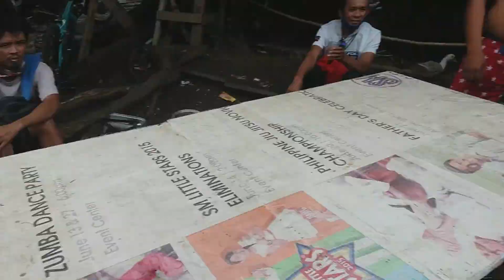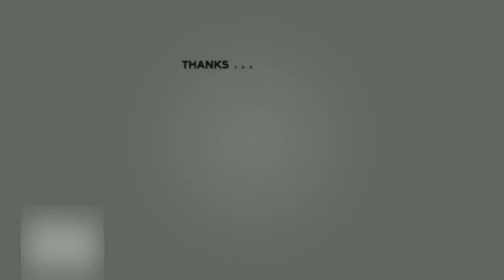HUNTER'S KATUWAAN. TARGET SHOOTING OF SODA CROWN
FOR THOSE WHO ARE INTERESTED JUST VISIT FACEBOOK FISH HUNTER CAVITE, ITS MORE FUN AND ENTERTAINING VIDEO, EXPERIENCE THE THRILL, EXCITING, ADVENTURE AND MEET NEW FRIENDS .